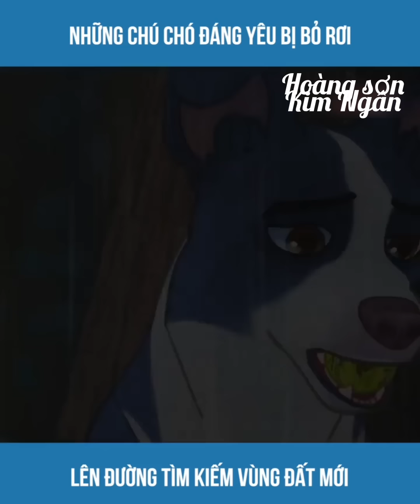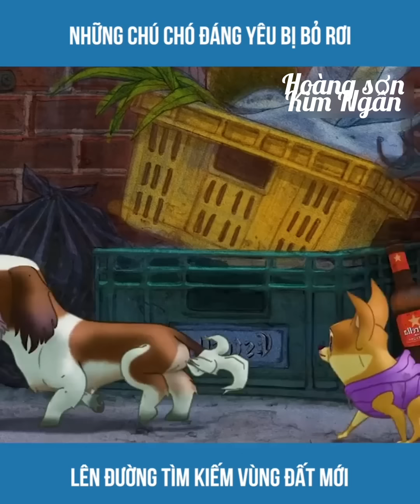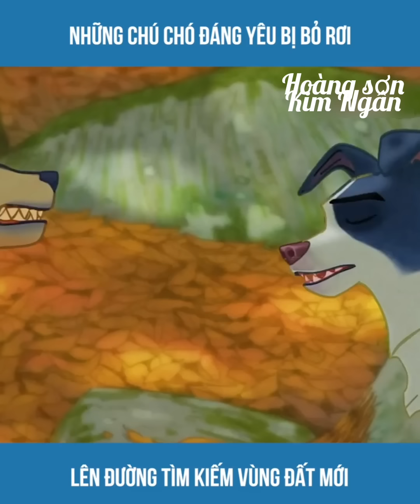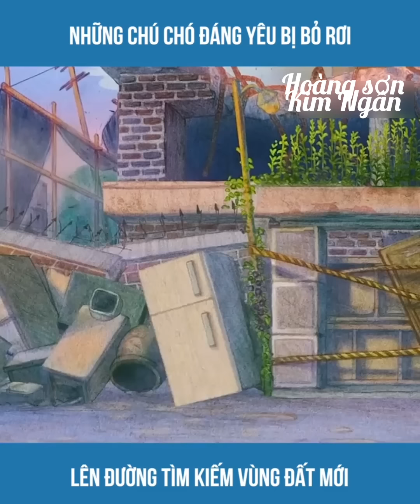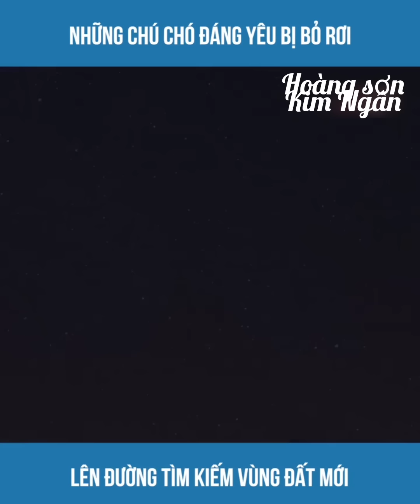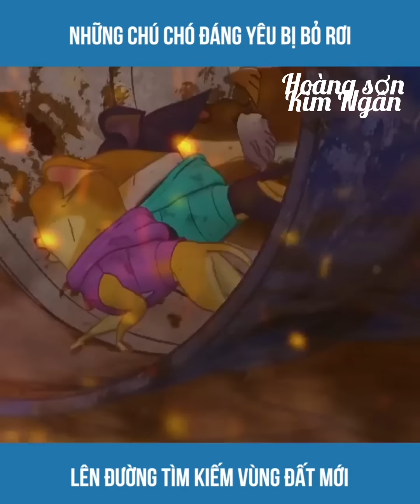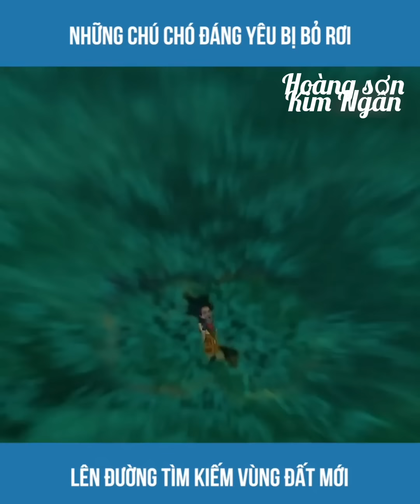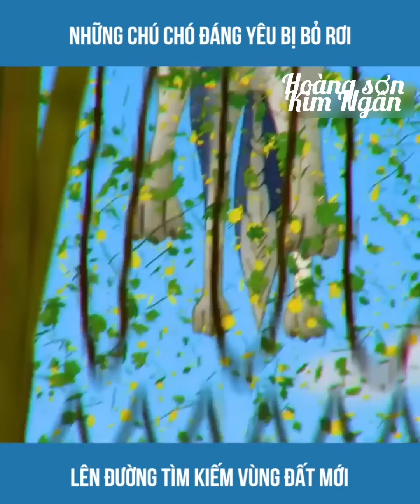phim hoạt hình loài chó bị chủ bỏ rơi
phim hoạt hình các chú chó bị chủ bỏ rơi